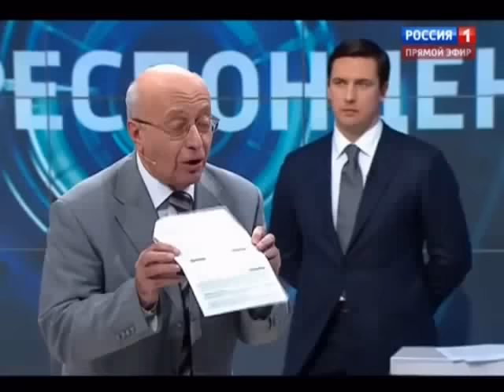Кургинян разделывает Майкла Бома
Сергей Кургинян в передаче т/к Россия-1 "Специальный корреспондент" доказывает Бому причастность Браудера к ограблению страны.